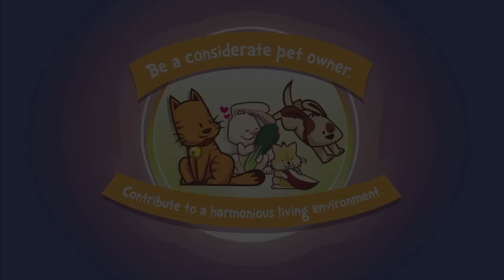Be A Considerate Owner | Responsible Pet Ownership Educational Series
It is our civic responsibility to ensure that we keep our environment clean and pleasant for everyone else in the community. Make sure to always clean after your pets so that the public space is kept clean for people using the space after you. Watch this animation to learn more about what it takes to be a considerate pet owner.

This video is part of the “Responsible Pet Ownership Educational Series”, with the purpose of educating and promoting the importance of animal welfare and responsible pet ownership.